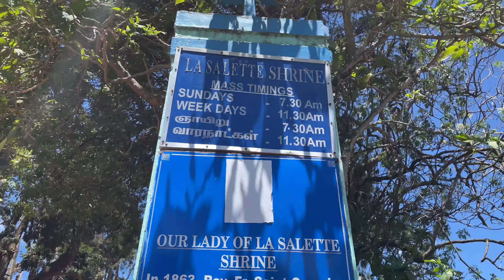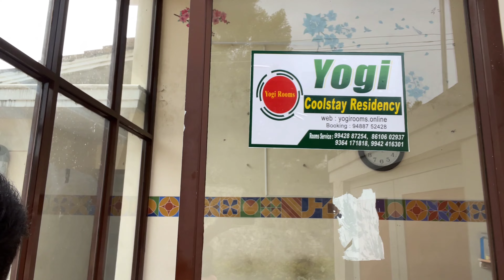Trip To Kodaikanal | Travel Vlog | Anjali Prabhakaran